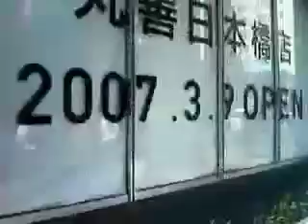大江戸散策・東京～日本橋～三越前その２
tube 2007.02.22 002 - 八重洲ブックセンターから日本橋まで歩く、yaesu book center to nihonbashi